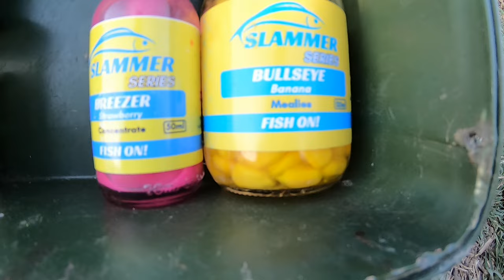⚡ L Dam Carp, Bass and Kurper Fishing ⚡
In this video, we went fishing at the L dam in kroondal we went for carp and bass fishing and unexpectedly cought kurper and we had a fun day fishing, do not forget to like and subscribe and thanks for all the love and support hope you enjoyed the video.